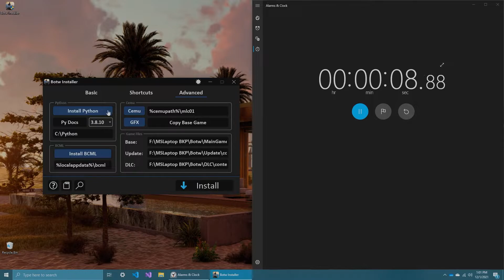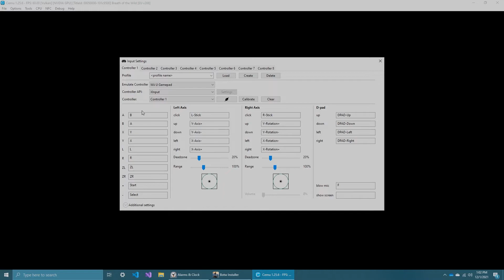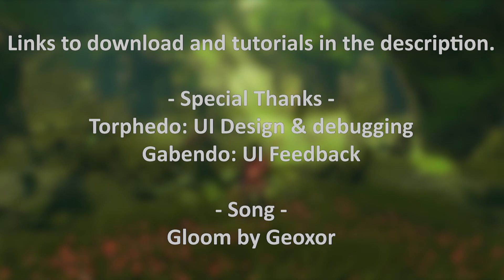Botw Installer Demo - Play Breath of the Wild on PC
A quick demonstration of Botw Installer. Install times will vary depending on your CPU speed.

This tool does not include, use, or download any part of The Legend of Zelda: Breath of the Wild.

To play The Legend of Zelda: Breath of the Wild legally you must obtain the game from a legitimate retailer and dump the game from your WiiU console.

It is illegal to obtain the game files from anywhere else, even if you own the game.

Requirements:
- Windows x64 PC